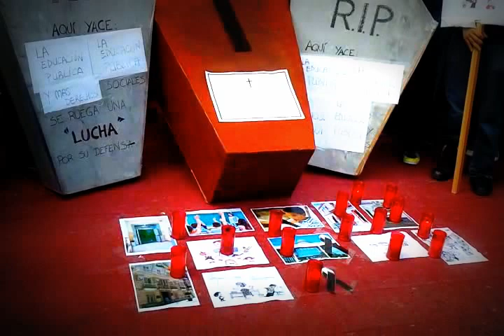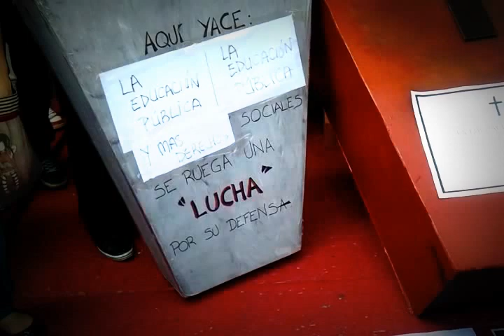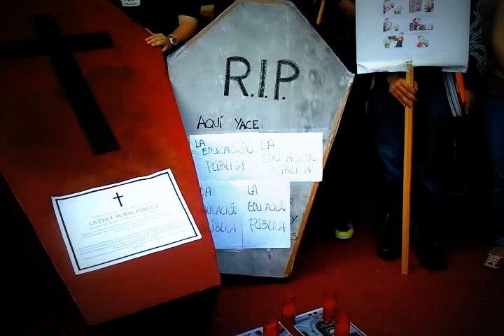Concentración estudiantil en Cádiz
Lectura de Manifiesto. Viva Cádiz